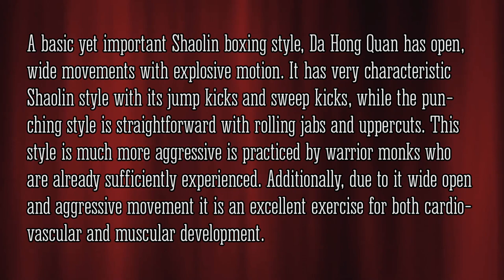Shaolin Da Hong Quan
The Shaolin Temple was founded in 495 AD. It is a Budhist monastery where one of the oldest and most popular styles of Kung-fu originated. Kung-fu has been practiced at the monastery in the Zen Buddhist tradition during its 1500 year history.

The monastery is located in Denfeg City in Henan province, China. It is a holy place for many of the martial arts practitioners in China. There are many legendary masters from the different martial arts schools who have visited and studied in the Shaolin Temple during its history.

Zen Buddhism is a spiritual practice while martial arts is a physical practice. Zen Buddhism and martial arts combined as one (禪拳歸一) is a strong belief and the ultimate goal for every Shaolin martial art practitioner.

Shaolin Da Hong Quan (Edited by Shifu Changrong Ph.D.)

A basic yet important Shaolin boxing style, Da Hong Quan has open, wide movements with explosive motion. It has very characteristic Shaolin style with its jump kicks and sweep kicks, while the punching style is straightforward with rolling jabs and uppercuts. This style is much more aggressive is practiced by warrior monks who are already sufficiently experienced. Additionally, due to it wide open and aggressive movement it is an excellent exercise for both cardiovascular and muscular development.

Shifu Changrong Ph.D. is a 34th Generation Master of the Shaolin Temple, a 5th Generation Bagua Master, a 6th Generation Xingyi Master, and a 6th Generation Yang style Taichi Master. He is also a rare descendant of the legendary masters Zhao Daoxin (趙道新先師), Wu Yihui(吳翼輝先師), and Wang Xiangzhai (王薌斋先師).